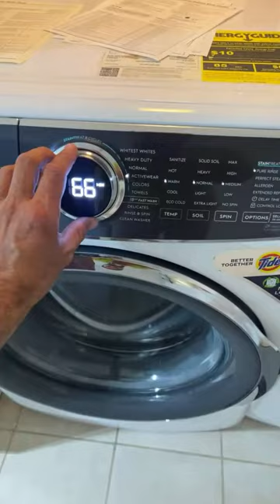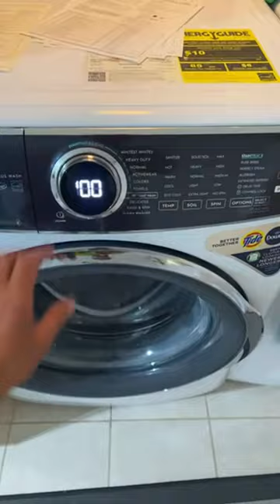How to force Electrolux washer to drain